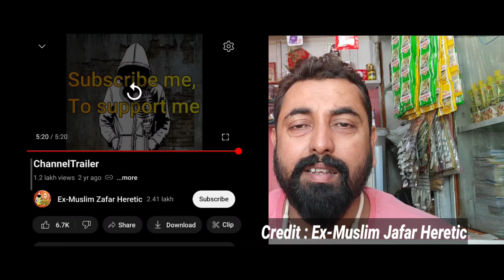Why Ex-Muslim Jafar Heretic Left Islam | Former Muslim | Ex Muslim Channel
Thanks for choosing this channel and watching my videos. I'll try my best to showcase you the best authentic video experience ever.

Video Credit : Ex Muslim Jafar Heretic

Also you can dm me in
Instagram I'd: kisholoydutta